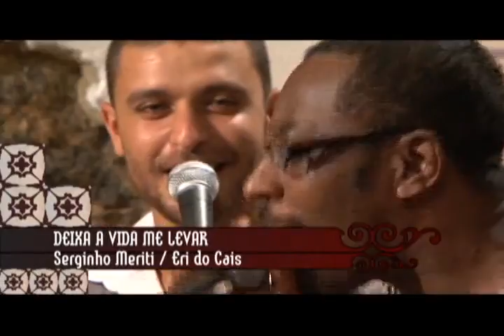Toninho Geraes e Serginho Meriti No Samba Na Gamboa 4 e Última Parte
Esse Samba é Meu.